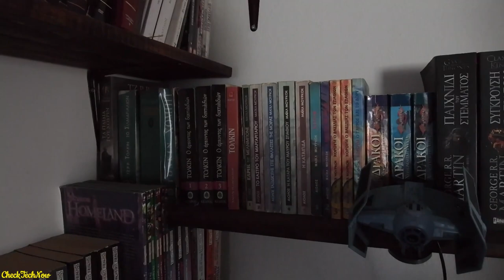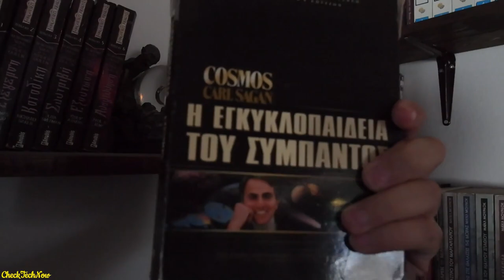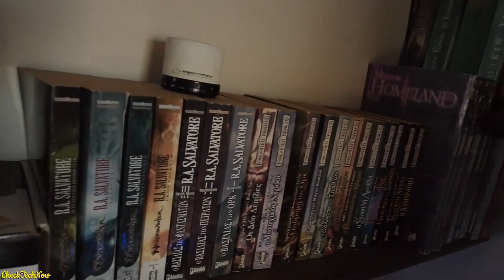Το Χειροποίητο Γραφείο Υπολογιστής του Αλέξανδρου από παλέτες!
Με αυτό το βίντεο ήθελα να μοιραστώ μαζί σας τη δημιουργία του φίλου μου Αλέξανδρου, ο οποίος με τίποτα σχεδόν κατάφερε με όση φαντασία και όρε ξη είχε να κατασκευάσει κάτι μοναδικά και όμορφο.
Μια γωνία που να μπορει να χαλαρώσει, να διαβασει και να απολαυσει τις ώρες χαλάρωσής του.
Ελπίζω να σας άρεσε το βίντεο, παρόλες τις τεχνικές δυσκολίες, και μην ξεχνάτε, να είστε πάντα δημιουργικοι!!!

📬 Αν θέλετε να στείλετε τα δικά σας Fanmail η Διευθυνσή μου είναι:

Κωνσταντίνος Σάλιακας
Ατσική Λήμνου
Λήμνος

Τ.Κ. 81401

🔊 Intro:
331Erock